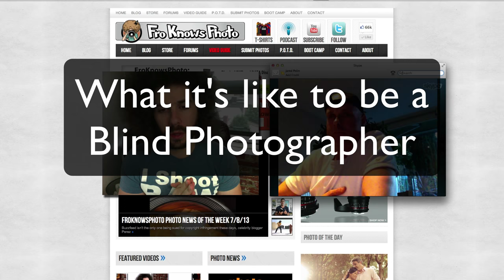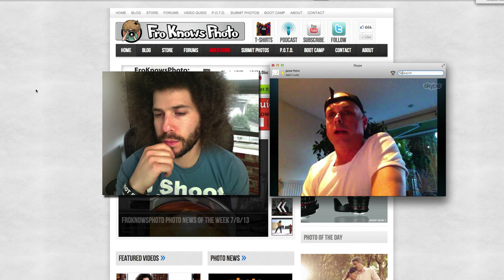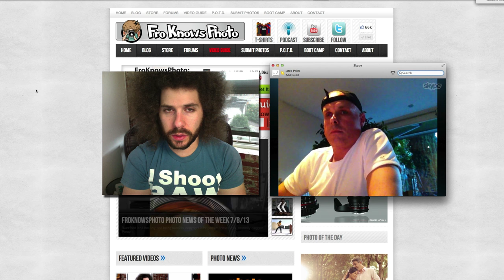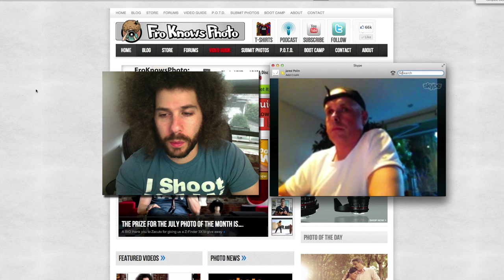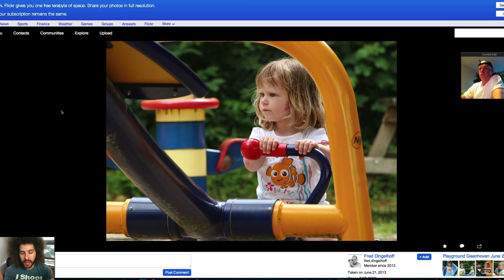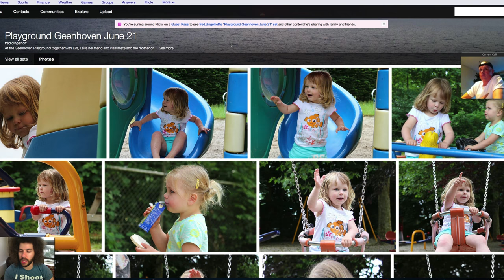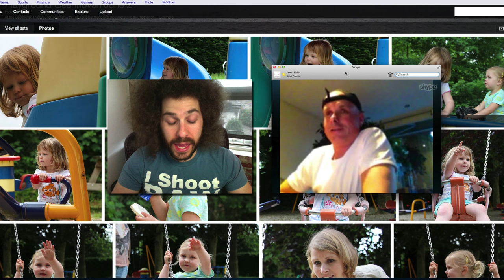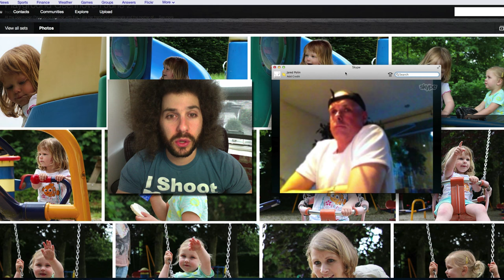An Interview with a BLIND Photographer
‎ Read Freds Email right here.

Fred contacted me a little while ago when I mentioned something about blind photographers.  I was not sure how many if any were around and I mentioned that in one of my videos.

Now many of you don't know that I was born with a hereditary eye condition that left me having major eye surgery at the age of five.  Some of you have noticed my eyes shaking in some of my videos and that was just one part of what I was born with.  But this is not a story about me, this is a story about Fred, a person who overcame his blindness to let the world see the images that he may never see.

As you will hear in the interview I was trying to understand what it was like to shoot blind.  Some of my questions may seem a little basic but I really wanted to know what it was like.  Can you see light and dark, are there shapes there so on and so forth.

The amazing thing is that Fred is able to capture sharp, colorful and well composed images.  He mentions how important sound is, because if there is no sound he wont know where to take the picture.

I think I may just have to challenge myself to a blind 5 Min Portait and see what the results may be.  See if I can visualize the images in my mind and attempt to capture it.  I think I will have a spotter, someone to help me make sure I change the settings properly in my camera.  Someone who I can ask questions of and to attempt to get the image correct.

Be sure to read Freds e mail below as it will give you an understanding of who he is and why he does what he does.